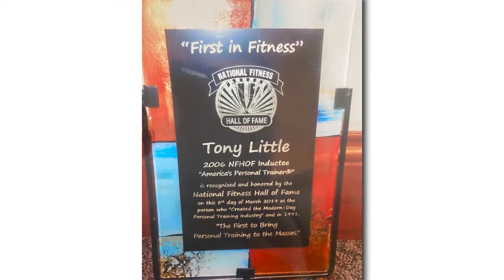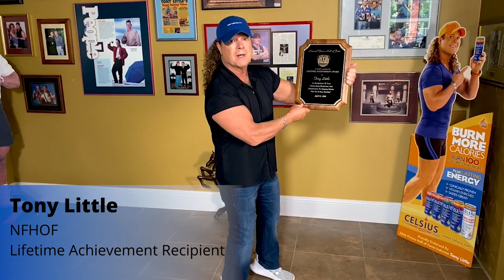OFFICIAL VIDEO: America's Personal Trainer, Tony Little, Receives NFHOF Lifetime Achievement Award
Tony Little, who was inducted into the National Fitness Hall of Fame in 2006 for his exemplary career in the health and fitness industry is recognized as the 'First Person to bring Personal Training to the Masses' and help create the Modern-Day personal training industry. This award also makes Tony the youngest inductee in history."